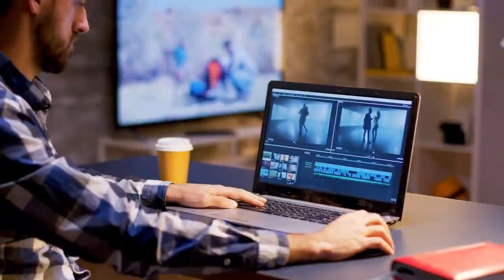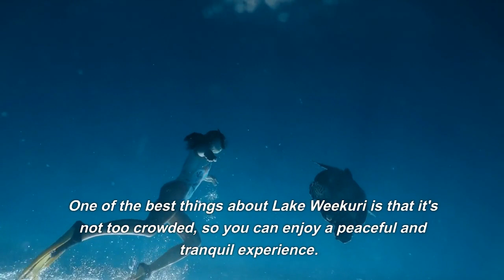"Discover the Hidden Gem of Indonesia: Lake Weekuri in Sumba Island"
Escape to the stunning beauty of Lake Weekuri, located in the southern coast of Sumba Island in Indonesia. This hidden gem offers breathtaking views and a peaceful environment that is perfect for relaxation. In this video, we'll take you on a virtual tour of Lake Weekuri and show you the crystal clear waters, white sandy beaches, and lush green hills that make it such a special place. Whether you want to go swimming, snorkeling, or just enjoy the beauty of nature, Lake Weekuri is a must-visit destination in Indonesia. Join us as we explore this amazing travel destination and discover its hidden treasures.